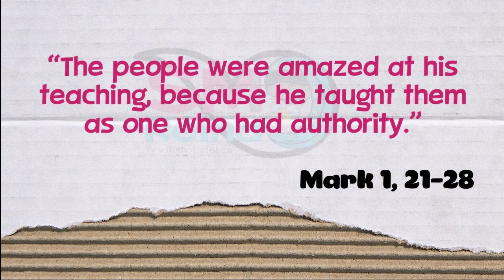Didactic Gospel. January 31, 2021. 4° Ordinary Sunday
May everything be for the maximum glory of God!